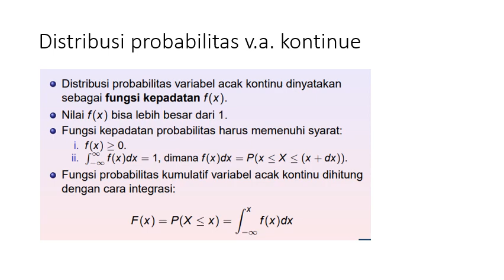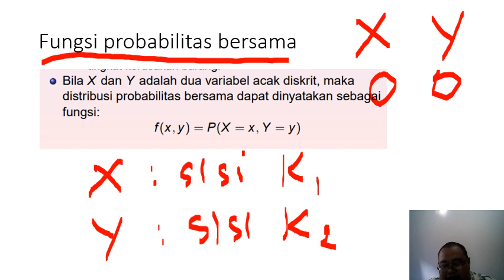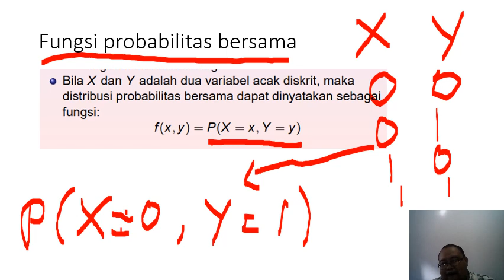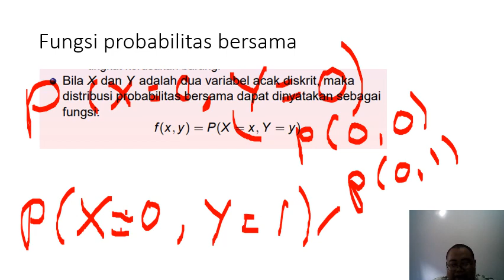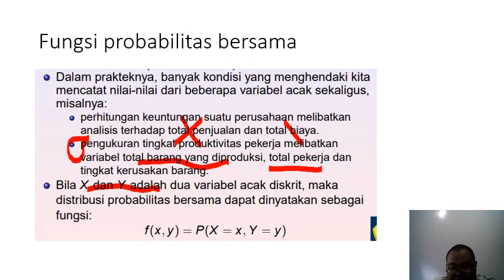Variabel acak 03